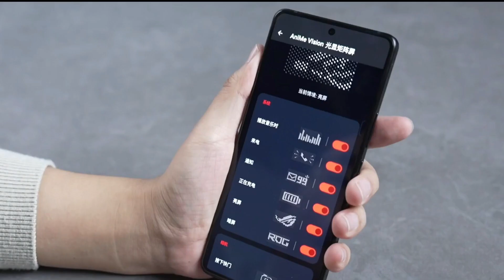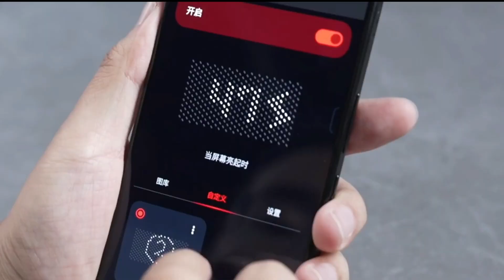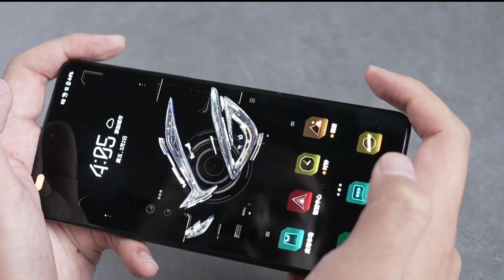Asus Zenfone 11 Ultra ⚡⚡ Review | Price in India | Launch Date | Hands on Review ?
MY Gear : -
My Smartphone :-  asus zenfone 6